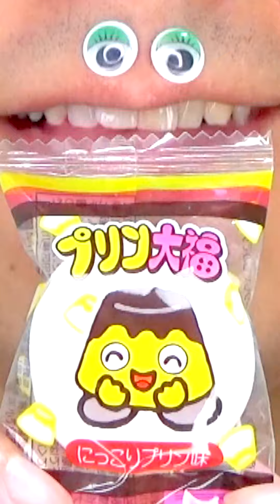Shasuke8b ASMR video 😋😋😋